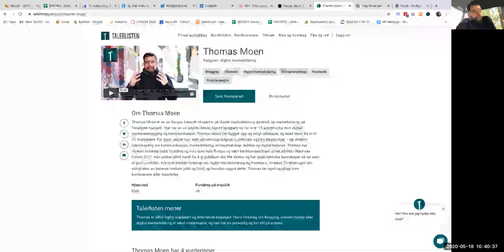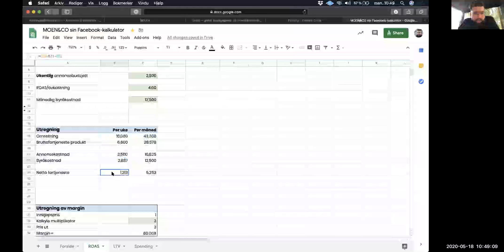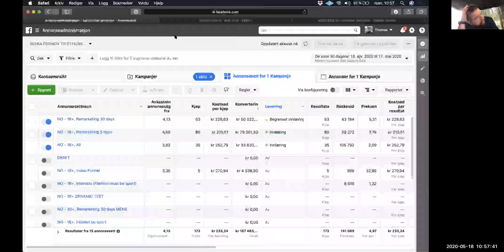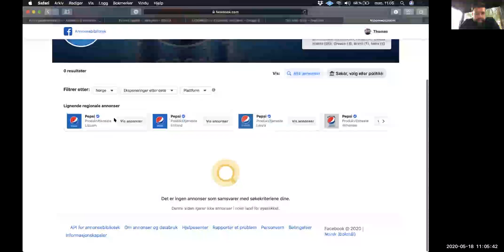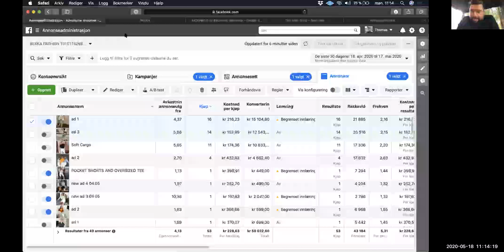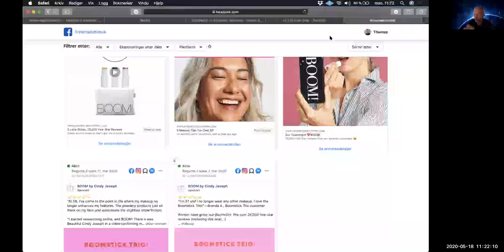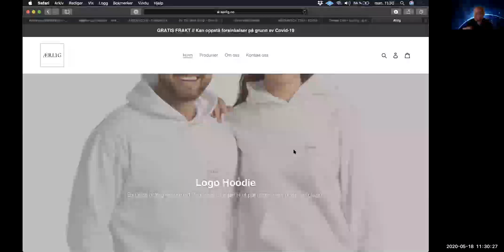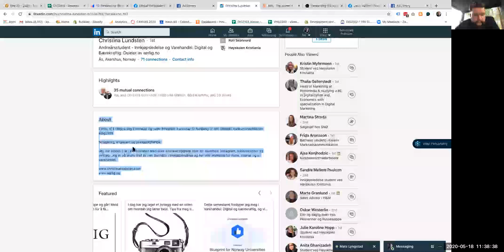Digital Markedsføring 2103: Forelesning 18. mai 2020: Facebook-markedsføring for nettbutikker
Vi hadde besøk av Thomas Moen som viste praktiske eksempler fra Facebook-annonsering i nettbutikker